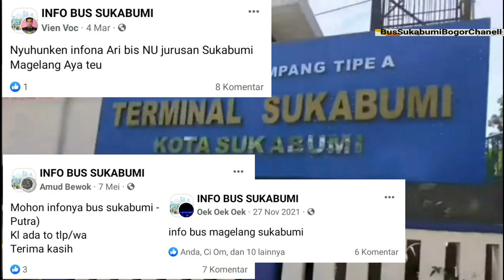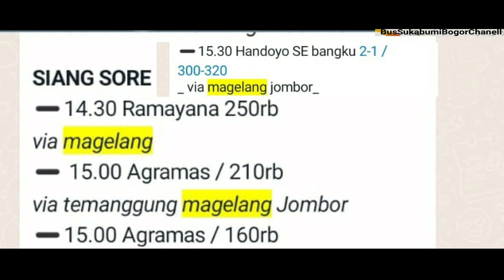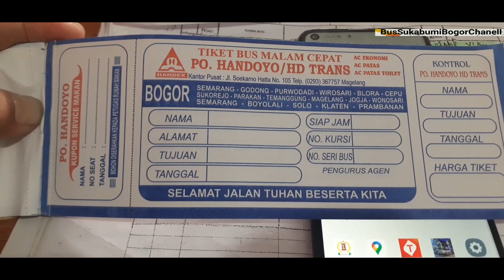SUKABUMI MAGELANG DARI terminal sukabumi adakah bisnya